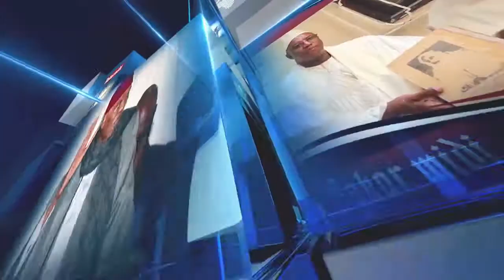Baye Demba à cœur ouvert reviens sur la rivalité entre Waly Seck et Sidy Diop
Baye Demba à cœur ouvert reviens sur la rivalité entre Waly Seck et Sidy DiopInformez-vous 24/24 sur: